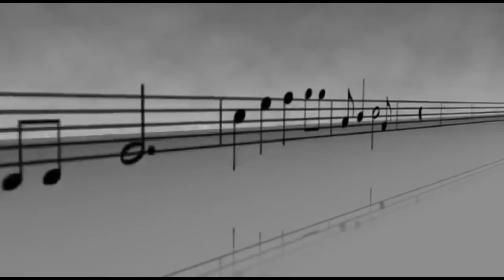Lijalem Taye - Neftegna Atbelugn | ልጅአለም ታየ - ነፍጠኛ አትበሉኝ | New Ethiopian Music 2021 Official Video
Lijalem Taye - Negtegna Atbelugn | ልጅአለም ታየ - ነፍጠኛ አትበሉኝ | New Ethiopian Music 2021 Official Video

Best Gojjam Traditional Music - ምርጥ የጎጃም  የጀግንነት ሙዚቃ | የአማራቱ ልጅ | Ethiopian patriotic Music | EthiopianTraditional Music